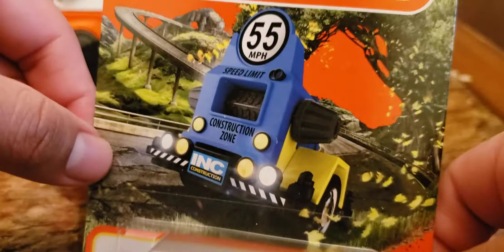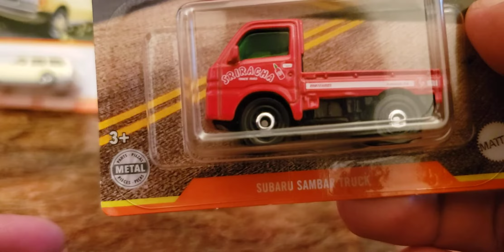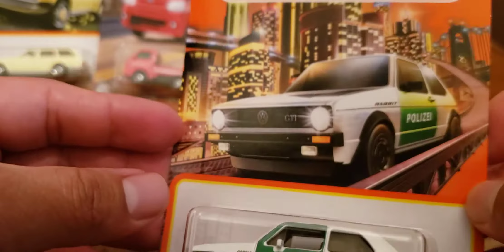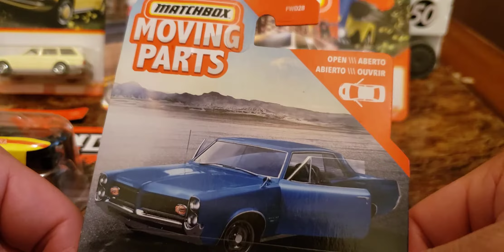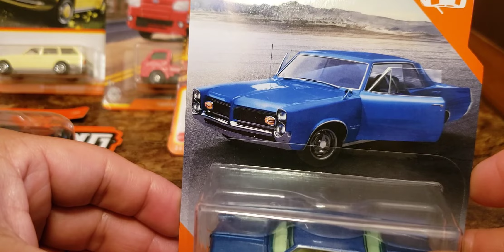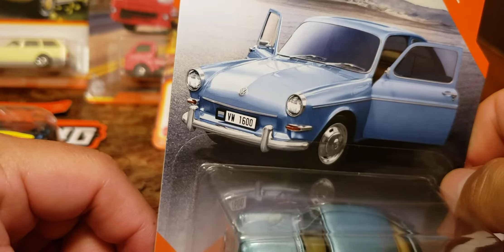Piezas Matchbox unas joyitas 💖❤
Últimamente encuentro más Matchbox que Hotwheels, pero estás piezas están buenísimas 👌